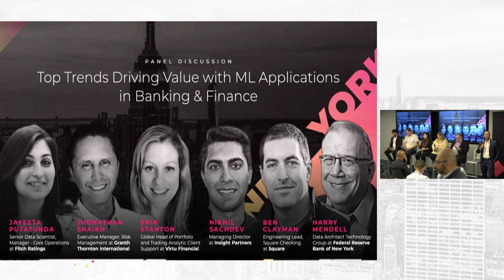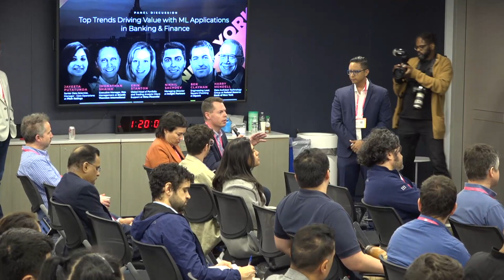Panel: Top Trends Driving Value with ML Applications in Banking & Finance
Don’t miss the upcoming AI, Machine Learning and Data Science Conferences Book your pass today to learn more about generative AI and machine learning in the enterprise.

Harry Mendell - Data Architect Technology Group at Federal Reserve Bank of New York
Ben Clayman - Engineering Lead, Square Checking at Square
Erin Stanton - Global Head of Portfolio and Trading Analytic Client Support at Virtu Financial
Jayeeta Putatunda - Senior Data Scientist, Manager - Core Operations at Fitch Ratings
Nikhil Sachdev - Managing Director at Insight Partners
Jhonathan Shaikh - Executive Manager at Granth Thornton International